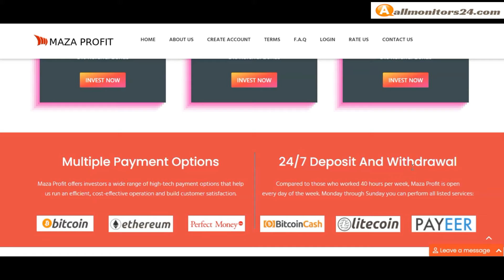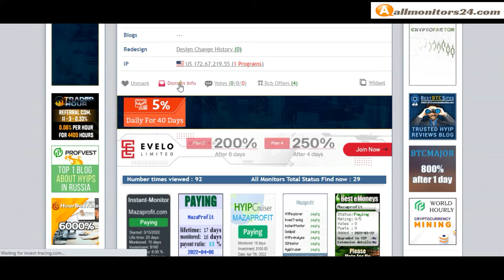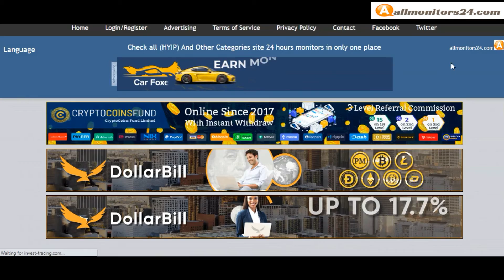mazaprofit.com , Reviews Scam Or Paying ?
Allmonitors24.com help you to find  check website is paying or a scam be safe  more info,mazaprofit.com,visit this link